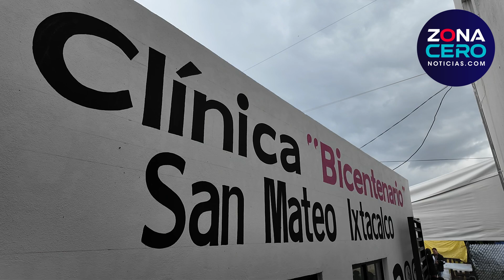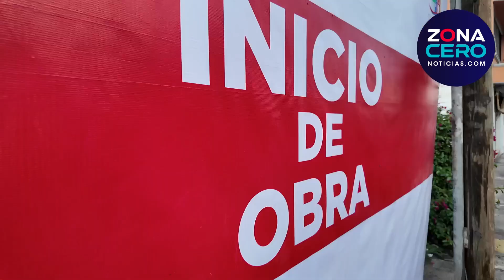Cumple Aldo Ledezma al pueblo de San Mateo Ixtacalco con Clínica de Salud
ZCN | Cumple Aldo Ledezma al pueblo de San Mateo Ixtacalco con Clínica de Salud.

Al inaugurar la Clínica de Salud San Mateo Ixtacalco, el alcalde de Cuautitlán, Aldo Ledezma Reyna, refrendó su compromiso con este pueblo y sus habitantes que podrán acceder a servicios como consulta general, psicología, odontología y medicina preventiva en un espacio digno y equipado. En este lugar, también dio arranque a la colocación de nuevos postes de luz y luminarias como parte del programa “Iluminando Cuautitlán”, a fin de contar con espacios más seguros.